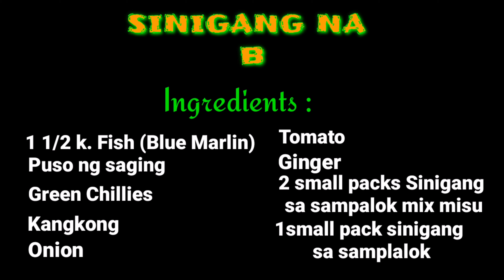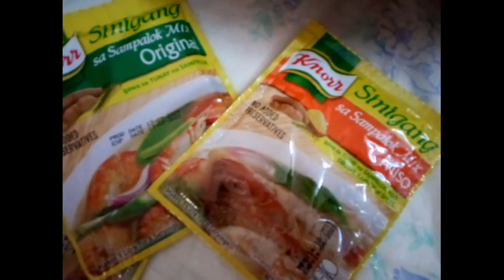Sinigang Na Isda Sa Miso || Kidlat Cooking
Sinigang na isda sa miso. (Blue Marlin Fish)
Means "stewed (dish)", it us a nominalized form of the Tagalog verb sigang, 'to stew". Fish sauce us a common condiment for the stew.

Sinigang na isda sa miso is a type of sour with a rice water (wash rice) and stock fish soup.
Misu is a fermented paste created from a mixture of soybeans, sea salt and rice koji.
SINIGANG NA BLUE MARLIN SA MISO
Ingredients :  5 cups rice water, 1 1/2 kilo fish (blue marlin), 2pcs.tomato, 2 pcs onion, 5pcs grern chilli, 1 inch ginger, 1 bunch kang kong, 1 whole banana heart, fish sauce to taste, 2 packs miso mix powder abd 1 pack tamarind powder